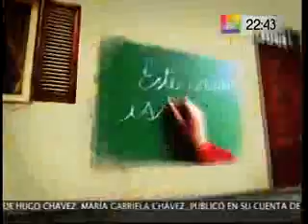Moción de Censura a Ministro del Interior Wilfredo Pedraza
La oposición logró juntar las firmas necesarias para pedir la censura del Ministro del Interior, Wilfredo Pedraza, quien se presentó ayer ante el Pleno del Congreso para explicar la problemática de la seguridad ciudadana que viene afectando al país.